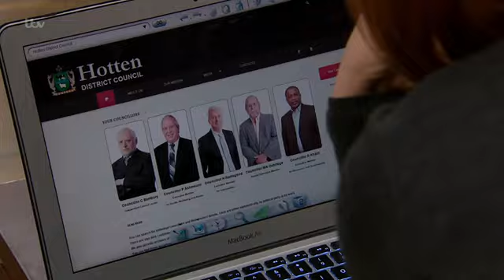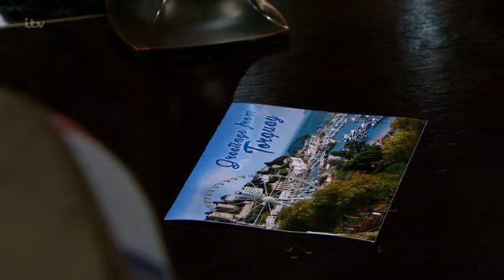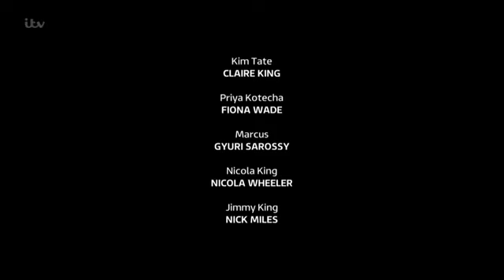Emmerdale 18th March 2019